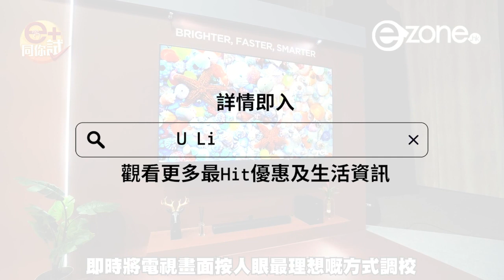【e+同你試】曼谷直擊！TCL 全新 mini LED 旗艦電視 搭配自家研發 AiPQ Processor 3.0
TCL 剛剛在泰國曼谷舉行「Discover the Unimagined」發布會，一口氣推出多部全新 C 系列電視。當中，旗艦款式 mini LED C845 及 QLED C745 更搭配了全新自家研發的 AiPQ Processor 3.0 晶片，即時提升對比度等表現；另 TCL 一系列電視售價繼續相當親民，想換抵玩實用的 Smart TV 都可以考慮一下。